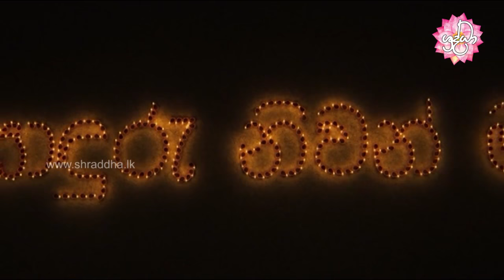Shraddha TV | sonduru niwan maga 77 | හිමවන්ත සූත්‍රය